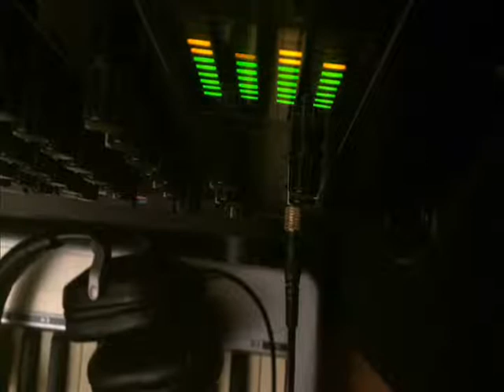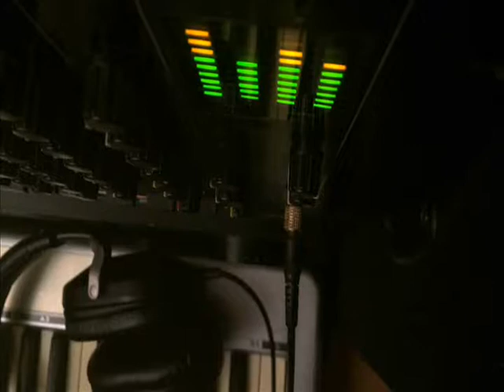Redhunter Heaven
Redhunter-Heaven | Official Music Video